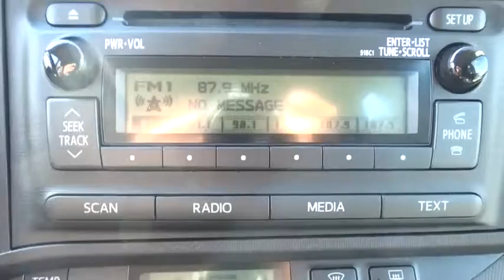2014 Toyota Prius c San Jose, San Francisco, Oakland, Fremont, Sunnyvale, CA 73385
2014 Toyota Prius c 5dr HB Two Hatchback - Stock#: 73385 - VIN#: JTDKDTB3XE1069513

Fremont Toyota
5851 Cushing Pkwy